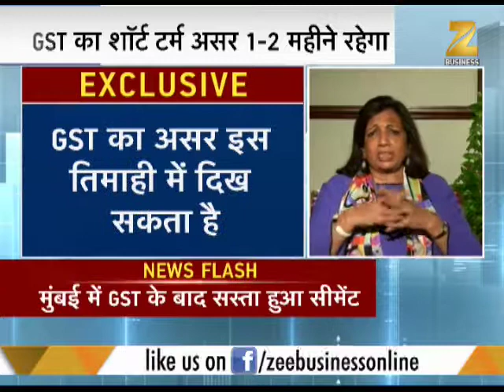Biocon Chairman on GST: GST beneficial for Long-Term | लंबी अवधि के लिए फायदेमंद जीएसटी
Kiran Mazumdar-Shaw, Chairman of Biocon says GST will see its effect till 1-2 month. It is beneficial for long-term. Watch this video to know more.